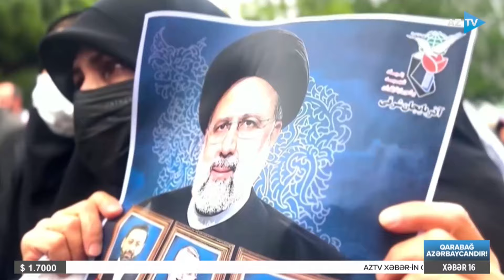Minlərlə insan Təbrizdə küçələrə axışdı: həlak olanlarla vida mərasimi keçirilir